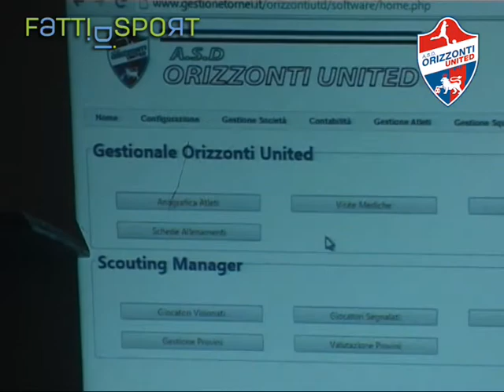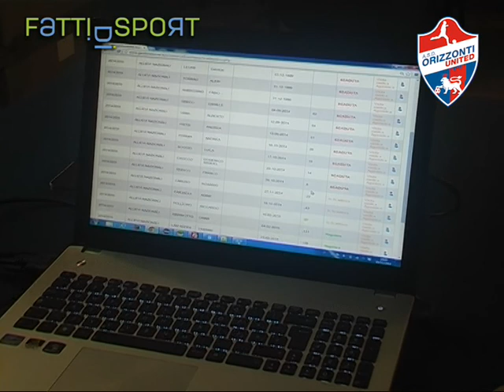Alessandro Fonsati, responsabile tecnico di Gestione Tornei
L'intervista ad Alessandro Fonsati, responsabile tecnico di in occasione della presentazione del gestionale pensato e ideato per le società professionistiche e dilettantistiche.